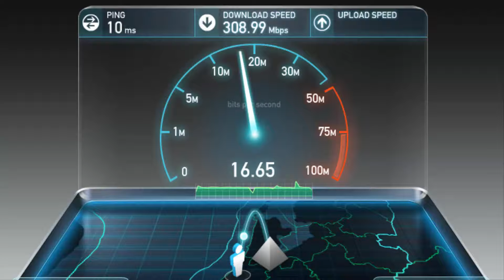Speedtest Ziggo Connect Max 300 Mbps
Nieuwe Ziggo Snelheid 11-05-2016